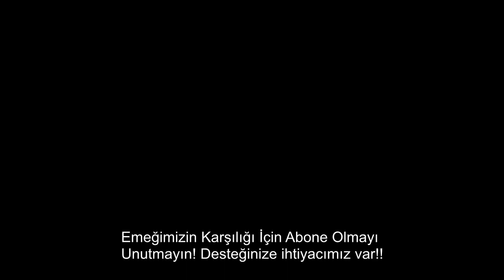(ÇEKİLİŞ!) GTA5 RP (VORP) EKREM ERZİNİ G*T EDİYOR!! EN İYİ ANLAR!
Evet arkadaşlar bugün sizler için derlemiş olduğumuz(ÇEKİLİŞ!) GTA5 RP (VORP) EKREM ERZİNİ G*T EDİYOR!! EN İYİ ANLAR!  isimli videoyu sonuna kadar izlemeyi unutmayın.Kanala abone olmayı ve videoya like atmayı lütfen unutmayın bu kadar emek veriyoruz emeğimizin karşılığı ve kanalımızı daha iyi yerlere, getirmek amacıyla abone olmayı ve like atmayı unutmayın izlediğiniz için teşekkürler. İyi seyirler.